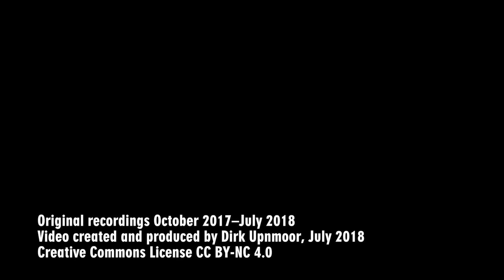Hamburger Hochbahn: Neubau der Haltestelle Oldenfelde (Teil 1)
Die Hamburger Hochbahn lässt zur Zeit an der Linie U 1 die Haltestelle Oldenfelde zwischen den Halten Farmsen und Berne bauen. Damit soll ein vorhandenes Wohngebiet besser angebunden werden. Im Frühjahr 2018 wurde mit den Arbeiten begonnen. Im Herbst 2019 soll die neue Haltestelle fertig sein.

Dieses Video zeigt Ansichten von der Einrichtung der Baustelle bzw. den ersten Bauphasen aus dem März, April und Juni 2018.
Bei 00:25 ist eine Szene zu sehen, die den Museumszug DT 1 „Hanseat“ an dieser Stelle zeigt, vor dem Beginn der Bauarbeiten.
Den Abschluss ab 02:54 bilden zwei Mitfahrten durch die Baustelle, vorne aus einem DT 4 und hinten aus einem DT 5 gefilmt.